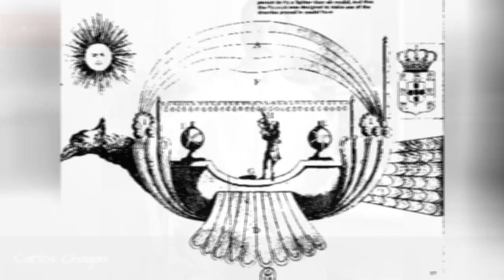Famous Scientists From Brazil 📌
List of notable or famous scientists from Brazil, with bios and photos, including the top scientists born in Brazil and even some popular scientists who immigrated to Brazil. If you're trying to find out the names of famous Brazilian scientists then this list is the perfect resource for you. These scientists are among the most prominent in their field, and information about each well-known scientist from Brazil is included when available. The list you're viewing is made up of a variety of different people, including mil Goeldi and Drauzio Varella. This historic scientists from Brazil list can help answer the questions "Who are some Brazilian scientists of note?" and "Who are the most famous scientists from Brazil?" These prominent scientists of Brazil may or may not be currently alive, but what they all have in common is that they're all respected Brazilian scientists.Use this list of renowned Brazilian scientists to discover some new scientists that you aren't familiar with. {nodes}...more
0:00 - Intro
0:00:08 - Paulo Alfeu Junqueira Duarte
0:00:16 - Oswaldo Cruz
0:00:23 - Nereide Stela Santos Magalhes
0:00:31 - Miguel Rolando Covian
0:00:38 - Maurcio Rocha e Silva
0:00:45 - Marco Antonio Zago
0:00:52 - Manuel de Abreu
0:00:59 - Jos Aristodemo Pinotti
0:01:06 - Jorge Stolfi
0:01:13 - Joo Barbosa Rodrigues
0:01:20 - Hlio Loureno de Oliveira
0:01:27 - Evandro Chagas
0:01:34 - mil Goeldi
0:01:41 - Drauzio Varella
0:01:48 - Crodowaldo Pavan
0:01:55 - Csar Lattes
0:02:02 - Carlos Chagas
0:02:09 - Bartolomeu de Gusmo
0:02:16 - Anita Dolly Panek
0:02:23 - Adolfo Lutz
0:02:30 - Adib Domingos Jatene